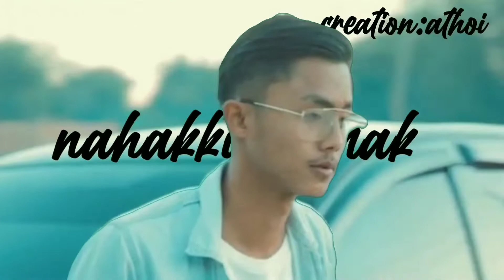nongdamba mana urmgani Derrick Russell latest whtspp status 😉🤘🤘